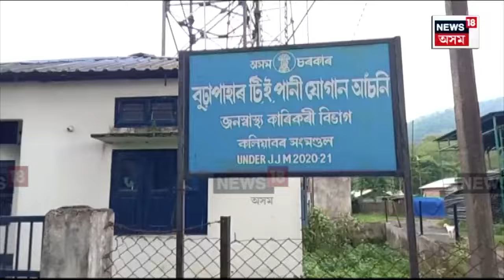Kaliabor News | অসাৰ ‘ঘৰে ঘৰে নল, ঘৰে ঘৰে জল’, কৰ্দযময় পানীৰে তৃষ্ণা নিবাৰণ বুঢ়াপাহাৰ বাগিছাবাসীৰ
Kaliabor News | অসাৰ ‘ঘৰে ঘৰে নল, ঘৰে ঘৰে জল’, কৰ্দযময় পানীৰে তৃষ্ণা নিবাৰণ বুঢ়াপাহাৰ বাগিছাবাসীৰ  N18V